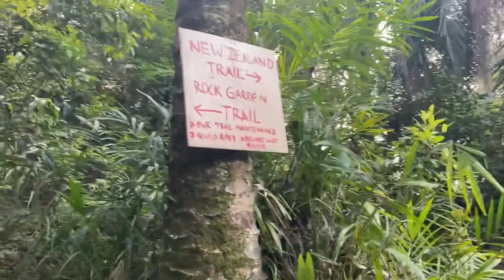Tyta takes Bukit Botak